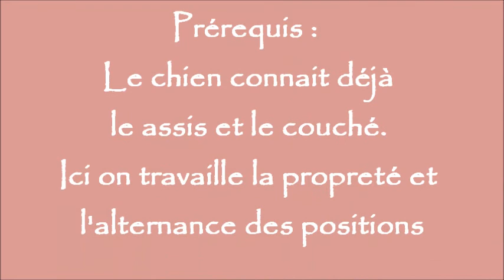Travail des positions Assis et Couché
L'école de petits molosses.
Charlotte Duranton vous propose des cours d'éducation en méthode positive uniquement. Ici une petite séance d'exercice de travail du "Assis" et du "Couché", dans l'alternance des positions et surtout la propreté des positions, et un chien qui travaille avec attention et dans le calme.